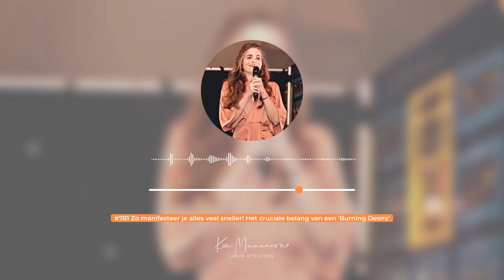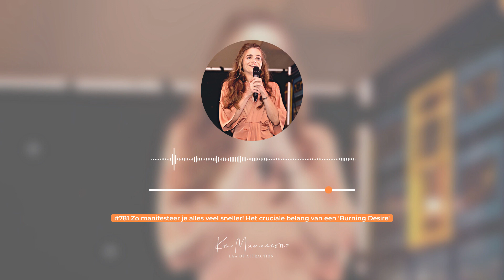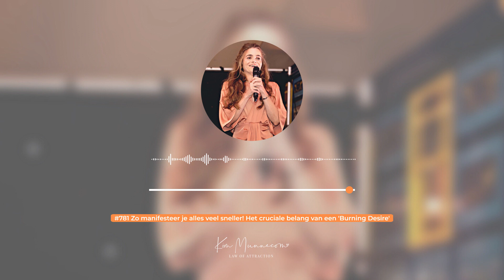Zo manifesteer je alles veel sneller! Het cruciale belang van een 'Burning Desire #781